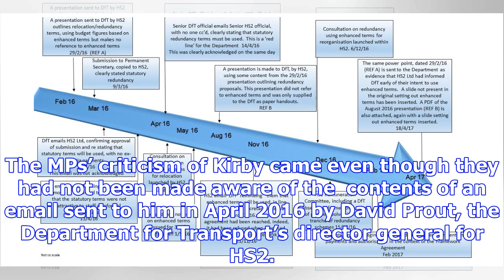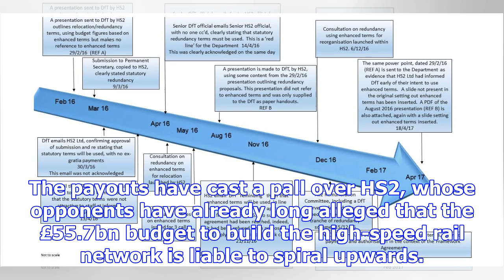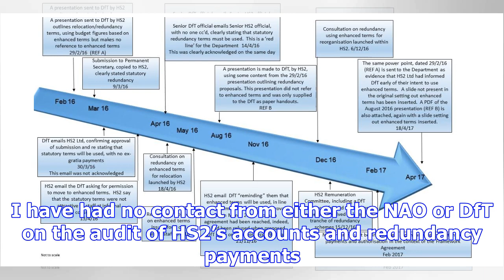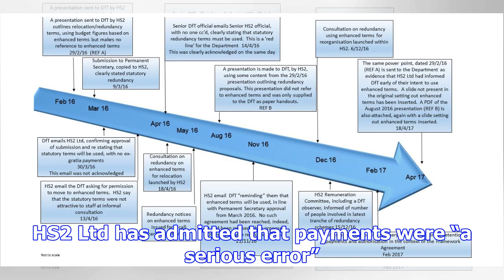Revealed: the government email telling hs2 not to make extra £1.76m payouts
A crucial email from government forbidding HS2 from handing an extra £1.76m to departing colleagues ...